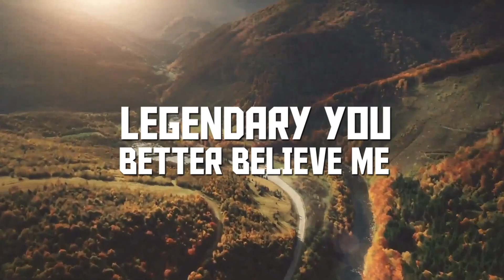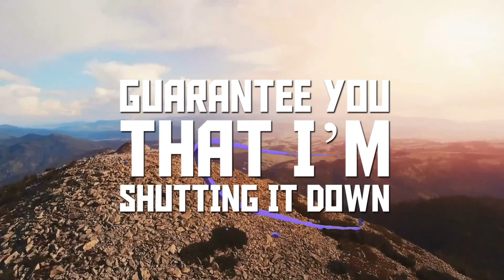BContheTrack (feat . Beaux) "My Oh My"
Hot like fire! New single "My Oh My" from BContheTrack (feat. Beaux)